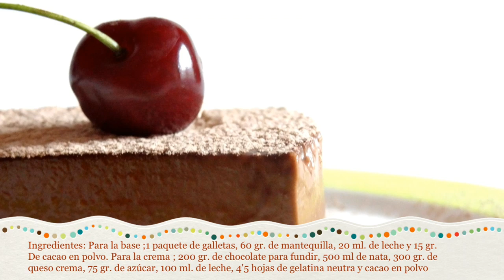Receta de cheesecake de chocolate | Tarta de queso con chocolate | Sin horno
Riquísima tarta de queso con chocolate. Perfecta para estaciones calurosas y en las que queramos combinar algo fresquito con un ingrediente tan fantástico como el chocolate (¡Soy Fan total!).

MIS YOUTUBERS GASTRONÓMICOS FAVORITOS:
Postres saludables (Auxy Ordoñez), Cocina para todos (Mery), Las recetas de MJ, Mis pastelitos, Quiero cupcakes bcn, Gordom Ramsay, Tastemade, How to cook that, Rosanna pansino, Orielos Kitchen, Canal cocina, En casa contigo, MyCupcakeAddiction